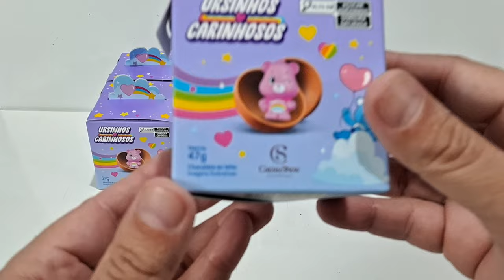Ovo Surpresa Ursinhos Carinhosos da Cacau Show 2024